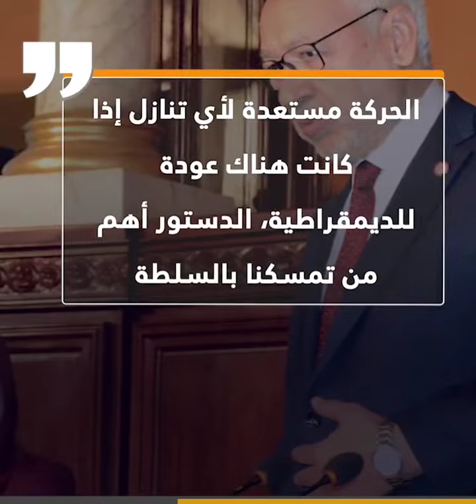الغنوشي مستعد للتنازل ويعترف بالخطأ